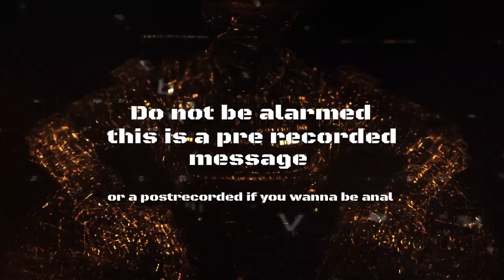Ravenvirc plays: black ops 3